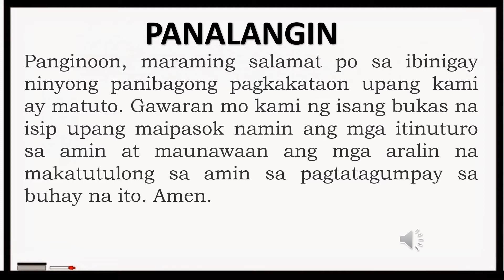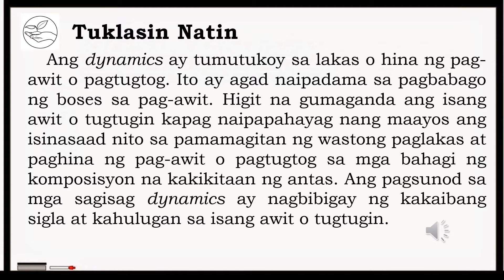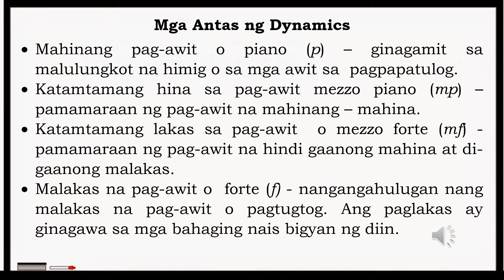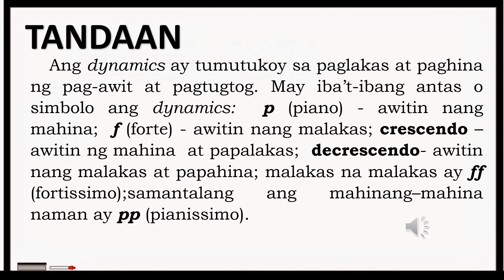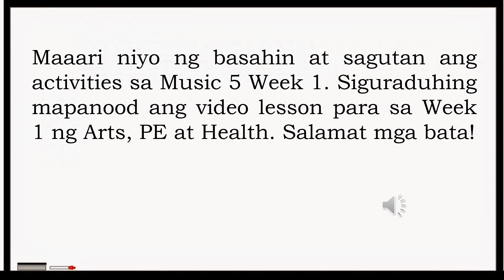IBA'T-IBANG ANTAS NG DYNAMICS (Q4-MUSIC5-LESSON1-WEEK1)